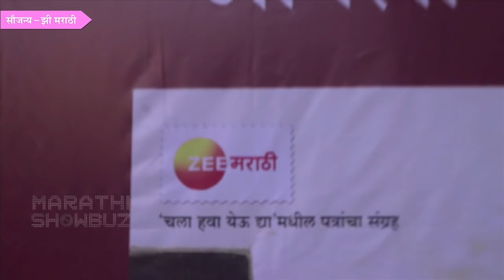Book Launch | Patras Karan Ki (पत्रास कारण की) | Arvind Jagtap | Chala Hawa Yeu Dya | sagar karande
Book Launch of letters written by Arvind Jagtap in Chala Hawa Yeu Dya and in many other films as well.